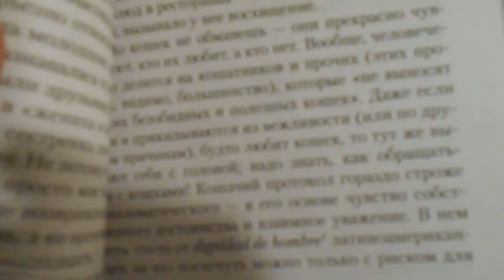Расфокусировка:) Кошка Ромашка.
Так старались открыть дверь в лето, что буковки "поплыли "...
Сентябрь 2021 года.